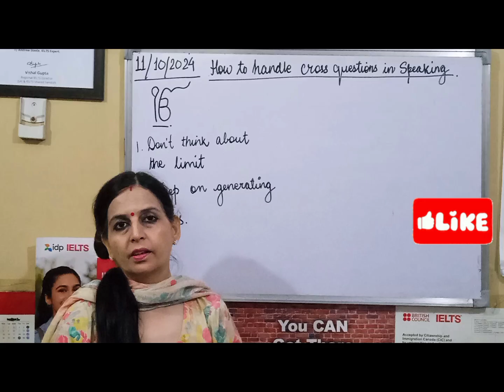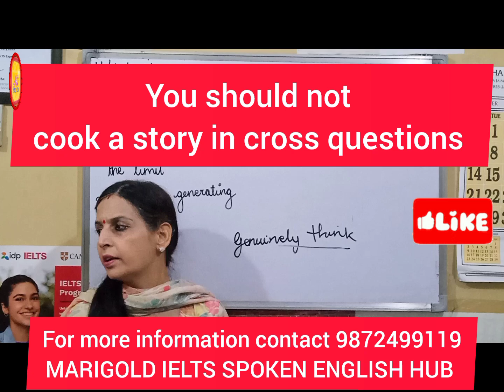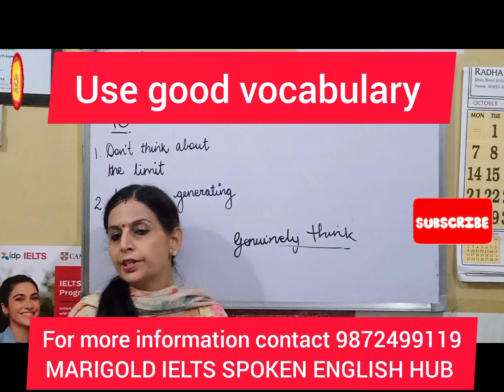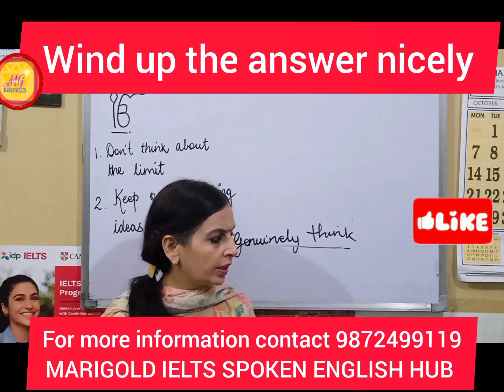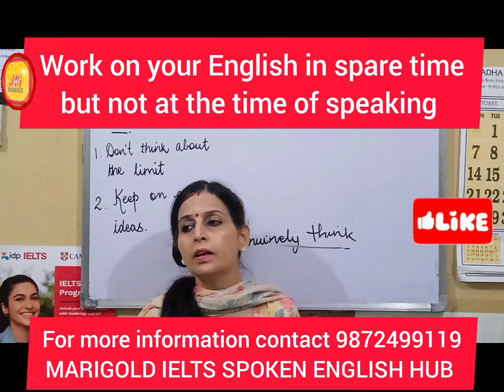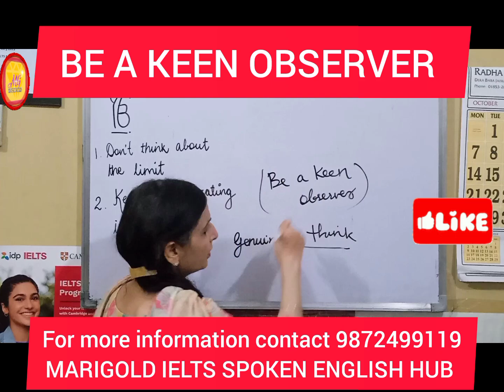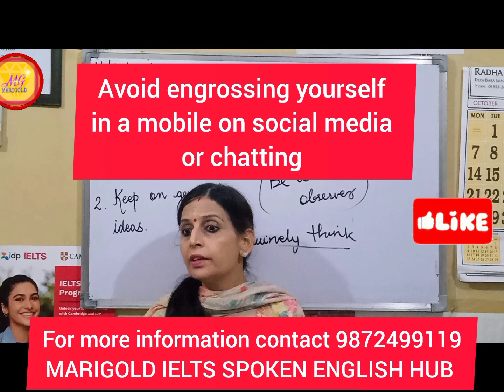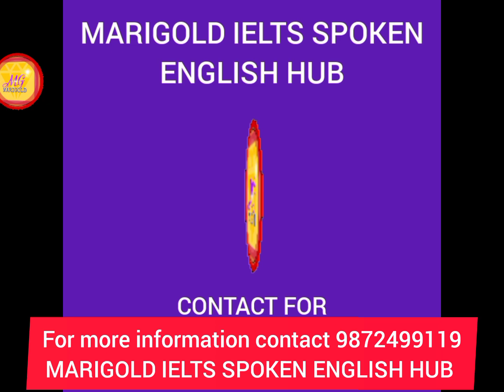Handle cross questions in speaking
How to handle cross questions in speaking